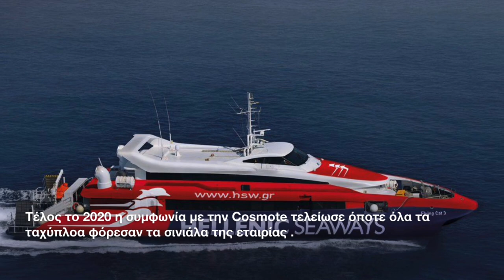Hellenic Seaways| η ιστορία μιας από τις μεγαλύτερες ακτοπλοϊκές εταιρίες της Ελλάδας